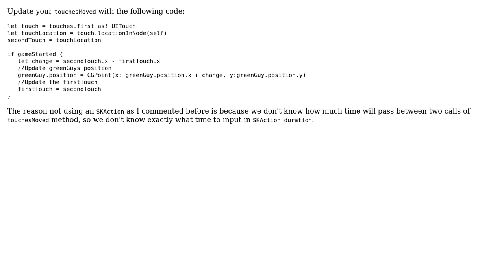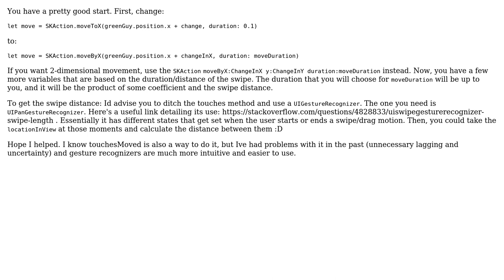moving sprite based on drag length/direction (2 Solutions!!)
moving sprite based on drag length/direction

With thanks & praise to God, and with thanks to the many people who have made this project possible! | Content (except music & images) licensed under CC BY-SA | Music | Images & others | With thanks to user MaxKargin user Daniel Mihaila user aramusss and the Stack Exchange Network Trademarks are property of their respective owners. You are responsible for your own actions.